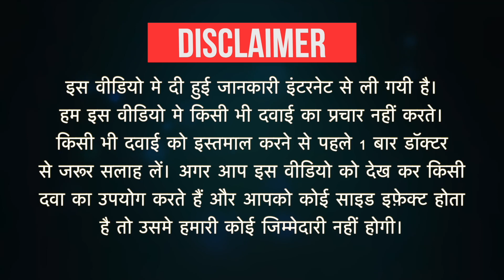Zeldinac 100 Tablet SR Uses in Hindi | Side Effects | Dose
Zeldinac 100 Tablet SR Uses in Hindi | Side Effects | Dosage